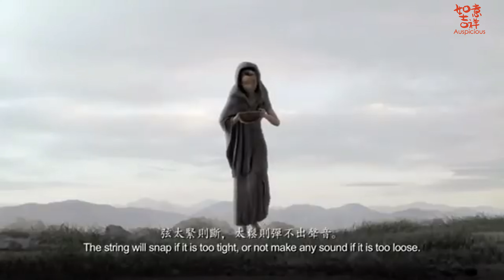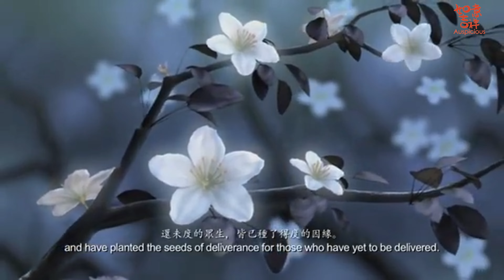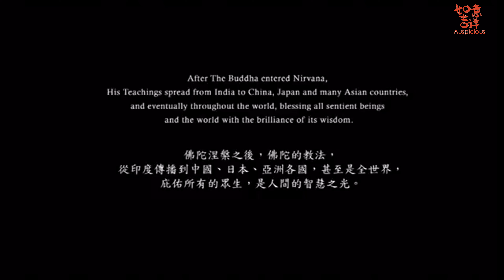釋迦摩尼佛傳 The Story of Sakyamuni Buddha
這是一段關於釋迦摩尼佛的傳記，講述了佛陀的誕生以及一生的經歷，直到涅槃。是每個學佛人都應該瞭解的故事。This is a video about the story of Siddhartha Gautama or we called " The Sakyamuni Buddha" from the birth to death and how he learns the Meaning of Life. This is a video that every Buddhism have to take a look.